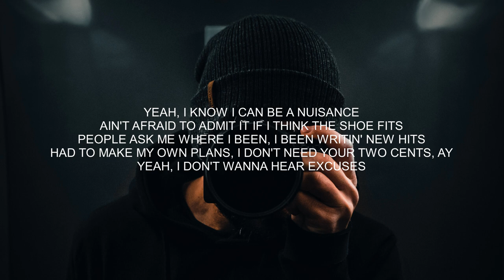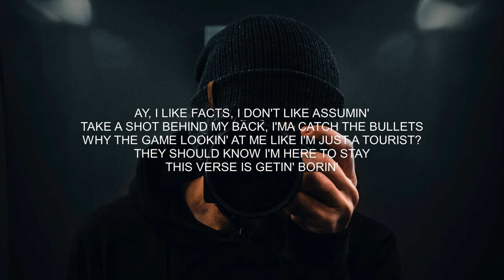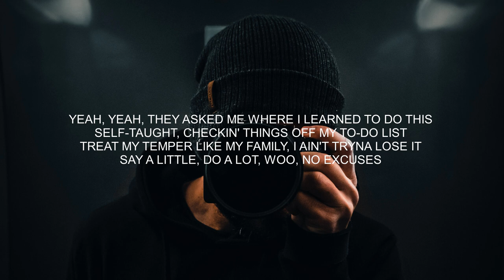NF - No Excuses - Lyric Video